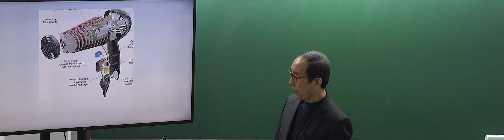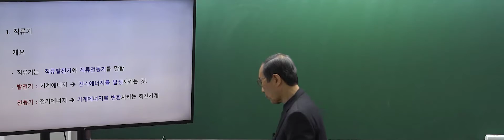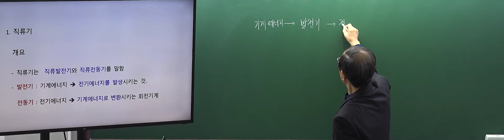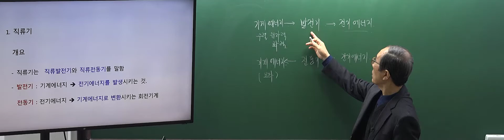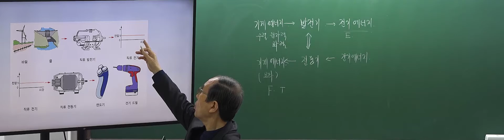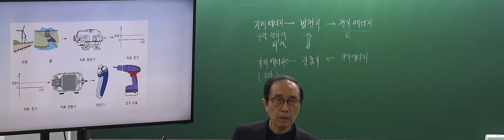전기기능사 필기 전기기기 - 직류기